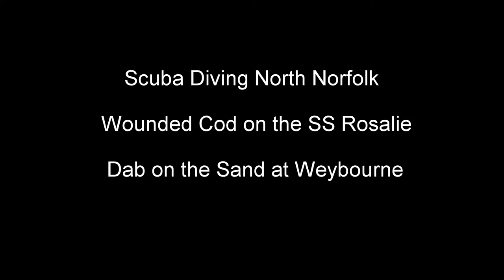Scuba Diving North Norfolk Wounded Cod on the SS Rosalie and a Dab on the Sand at Weybourne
scuba diving in norfolk and suffolk. Shipwrecks of the SS Rosalie at Weybourne, SS Vera at Cley, HMT Fontenoy at Lowestoft, U-Boat U13 off Lowestoft, the north norfolk chalk reef and shoal gullies at Sheringham, runton and weybourne, sheringham sewer pipe snorkel trail, childrens corner and breakwater at lowestoft harbour along with lots of diving with crabs, lobsters, cod, bass, tadpole fish, dragonets, wrasse, pipefish, gurnard, jellyfish, and diving in the river at Ellingham, Bungay and other places where crayfish and lots of junk can be found.